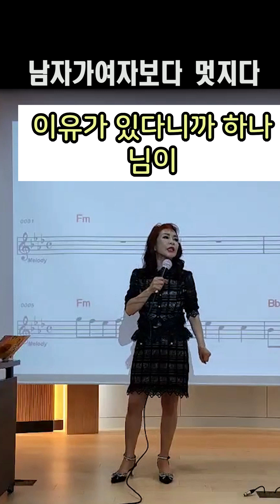남자가 멋지지 손영주 유머 노래강사자격증교육반 모집 문의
마당놀이 슈퍼스타 뺑덕이
9월2일 부터 인터파크 티켓팅 합니다

공연 날짜: 2024년 10월2~10월6일

2일 저녁 7시30분
3일 오후 2시30분 ,7시30분
4일 저녁7시30분
5일 오후 2시30분 ,7시30분
6일 오후 4시30분

총7회 공연

서울 강서 스카이 아트홀

9월2일 부터 인터파크 티켓팅 합니다

2일 저녁 7시30분
3일 오후 2시30분 ,7시30분
4일 저녁7시30분
5일 오후 2시30분 ,7시30분
6일 오후 4시30분

총7회 공연

인터넷과 책 또는 지인들의 얘기를
제 생각을 겸비해 응용한 유모로
스트레스 많은 현대인을 위한
유머는 유머일뿐 그냥 웃고 흘려 주세요
웃자고 하는말에 죽자고 대들기 있기없기?
정답: 없기